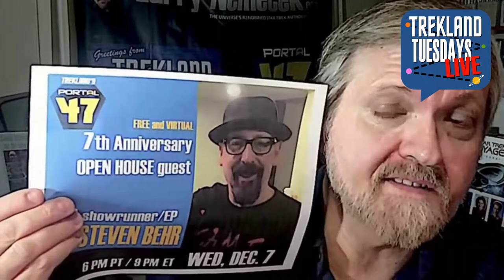“Remembering Kirstie Alley — and How” | Trekland Tuesdays #286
THIS WEEK: The first Saavik, and a social media conversation. PLUS Open House is tonight!

This is the EDITED SHORTER edition of the original Facebook livestream (chat stream is not visible). For the entire show with Parrot Analytics TV ranks and the TTLers chat log, see the full edition weekly at Facebook /LarrysTrekland.